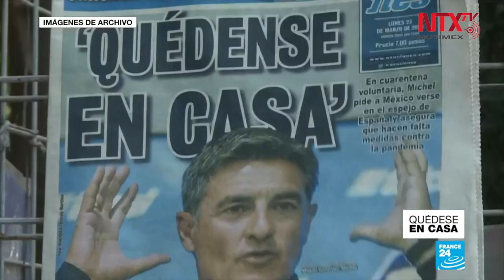Denuncia ONU desapariciones de periodistas y censura durante pandemia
Michelle Bachelet, Alta Comisionada para los Derechos Humanos de la Organización de las Naciones Unidas, denunció que se han registrado desapariciones y censura de periodistas después de publicar reportajes que critican las respuestas de los gobiernos ante el COVID-19.